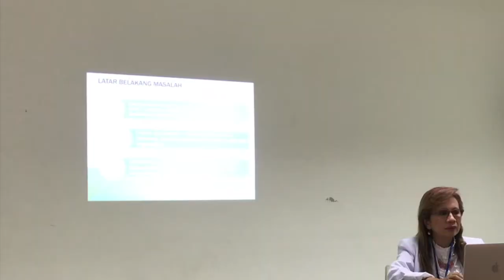IPD 27 OUR MEMORIES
🌹lovable 💕
🤗unforgettable
🏡home
👏super
👍istimewa
⭐️a sky full of star ⭐️